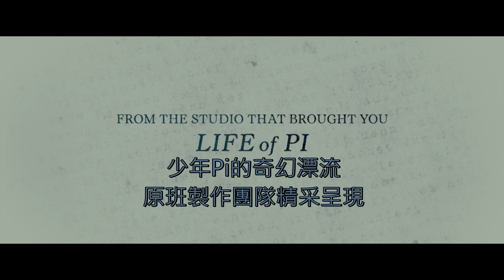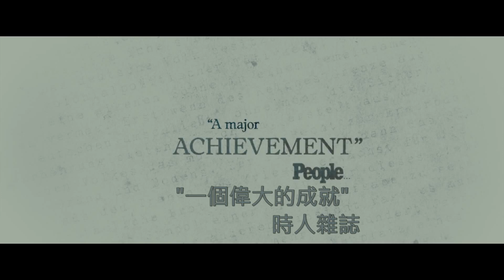偷書賊 中文預告 The Book Thief Trailer #1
暢銷小說改編
雖然沒有看過..但聽說是頗受好評的小說喔~